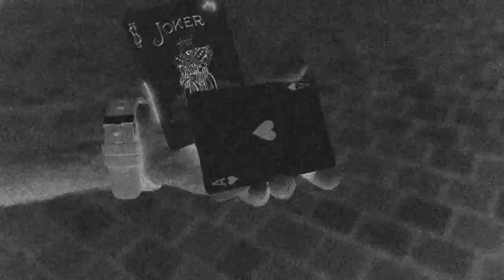WYWIAD DLA GAZETY WYBORCZEJ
W CZERWONYCH BUTACH s02e112